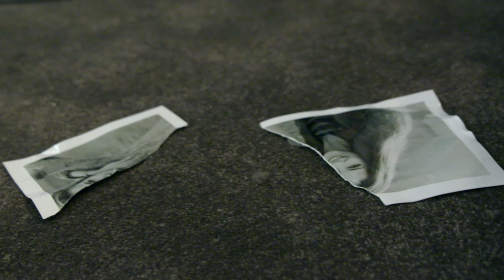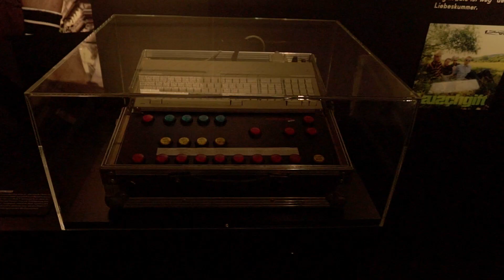TROY - 30 Jahre die Fantastischen Vier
Trailer zur Ausstellungseröffnung im StadtPalais Stuttgart mit kurzen Statements der Fantas.